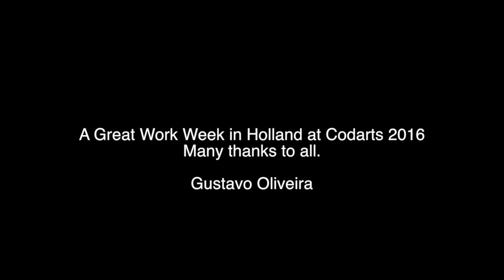Codarts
Codarts with Gustavo Oliveira